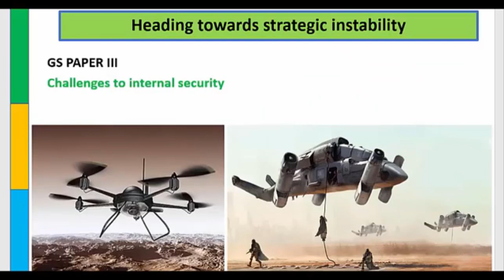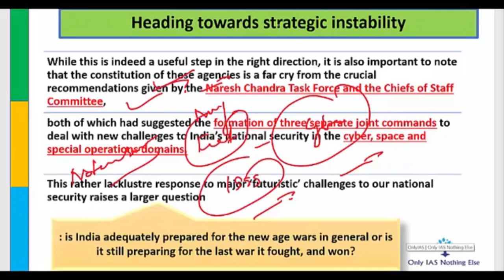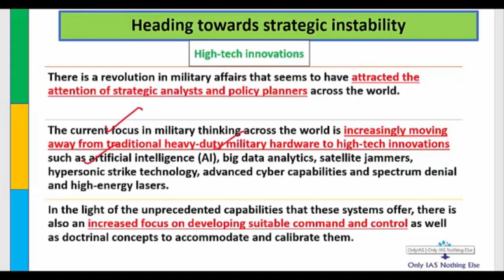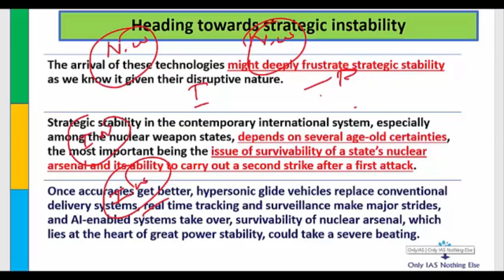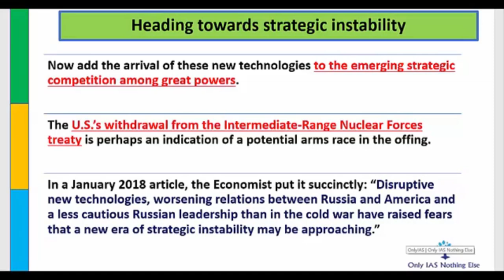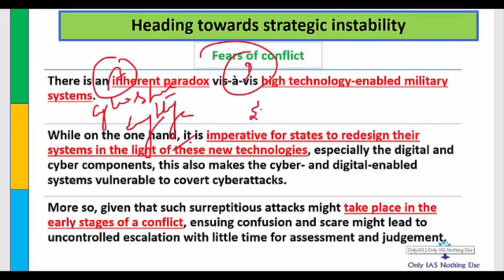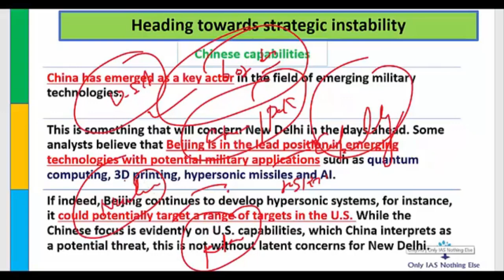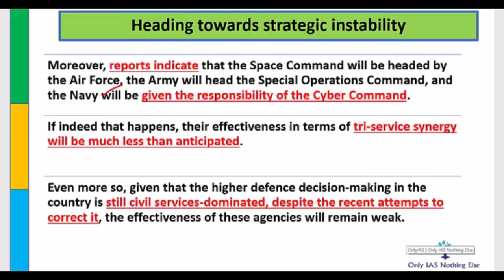National Security_1-Feb